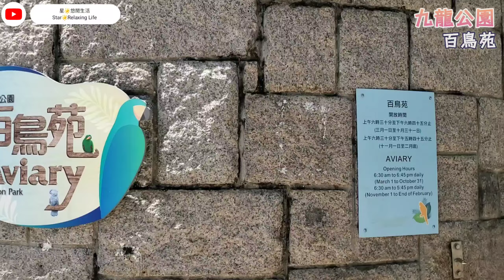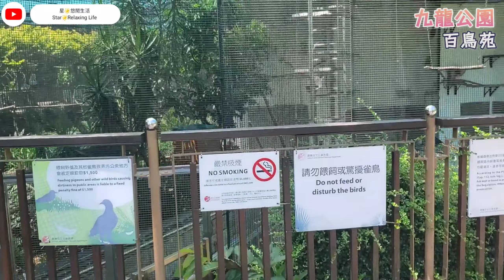九龍公園 - 微型藝術及虛擬文物展覽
「虛實尋蹟 ─ 文物科技遊古蹟」展覽